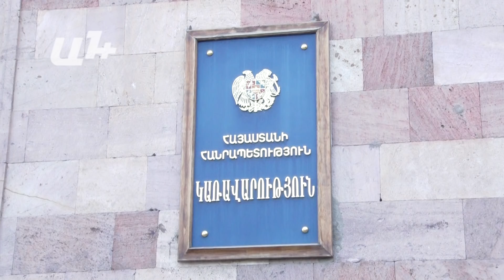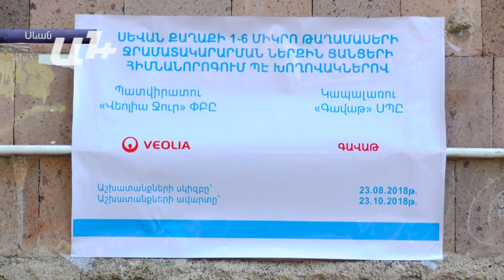Լրահոս 25 07